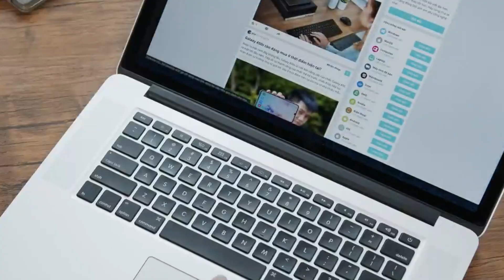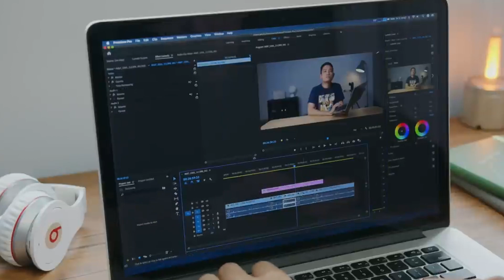MacBook Pro có 5 củ cũ rick - MacBoook nhập môn là đây chứ đâu